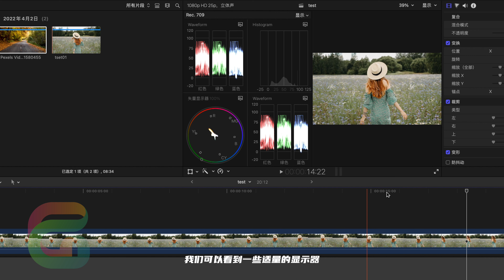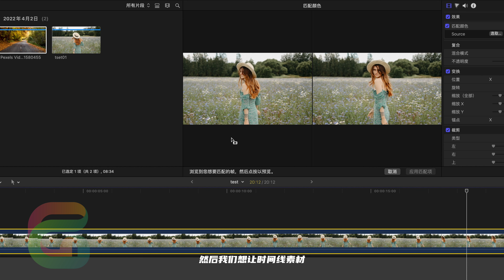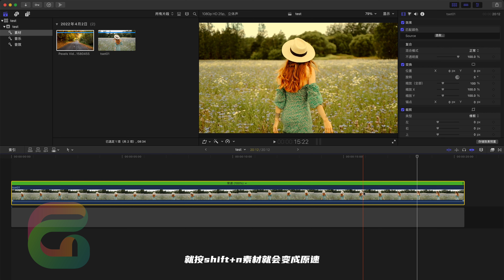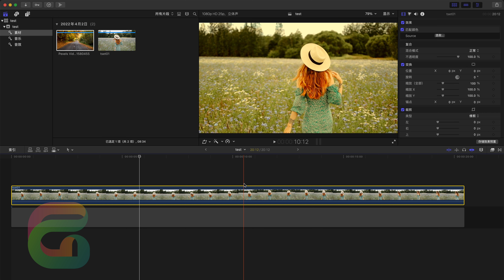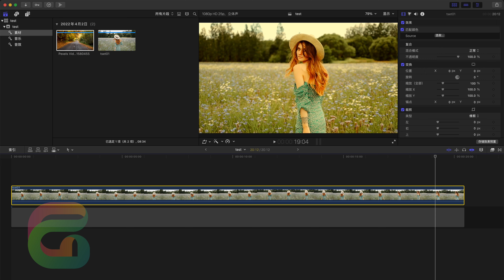【Final Cut Pro 教程】第五节：fcpx检视器功能介绍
【Final Cut Pro 教程】第五节：fcpx检视器功能介绍，这节学习一下检视器在软件中的作用，以及一些按钮的功能。
►其他Final Cut Pro 教程视频

►专线节点无视高墙
►支持SS+V2Ray协议
►油管秒开4K无压力

►正规5人不换号长期续费
►独立观影记录，4K高清,不限观看区域
►即买即用，现号秒发
►浏览器，电视盒子，手机全平台支持